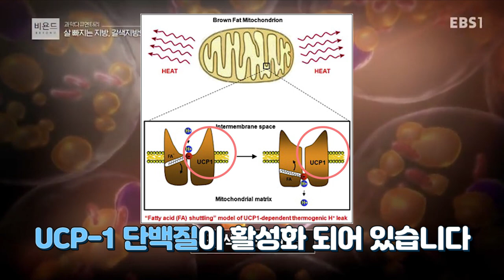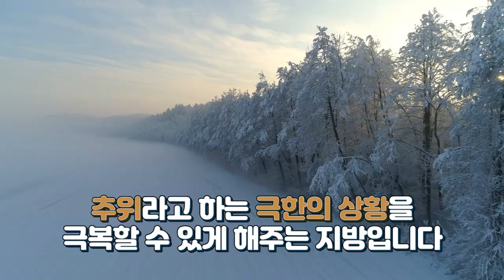셀럽들이 선택한 다이어트, 크라이오테라피. 정말 효과 있을까? | 로우TV 다이어트 분석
키토제닉로우TV에서 새롭게 마련한 코너!
세상의 모든 다이어트를 '과학적'으로 분석해 드리는 [로우TV 다이어트 분석] 입니다.
첫번째 분석 해 볼 다이어트는 영하 170도에서 3분만 견디면 800kcal 가 빠진다는 다이어트, 크라이오테라피!
어떤 과학적인 원리로 이게 가능한지, 그리고 정말 효과가 있는지 속 시원하게 풀어드립니다.

제작
로우 금채